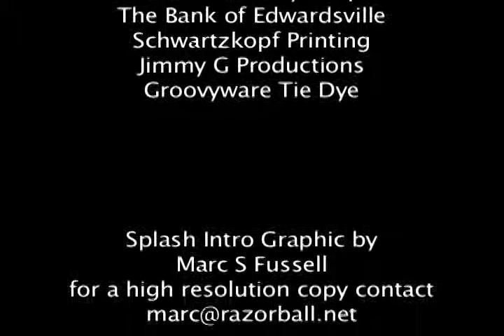Lindsey & Alex Acoustic Duo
Lindsey & Alex perform on acoustic guitars during a free live concert as part of the Youth Summer Concert Series at Miner Park in Glen Carbon, IL.